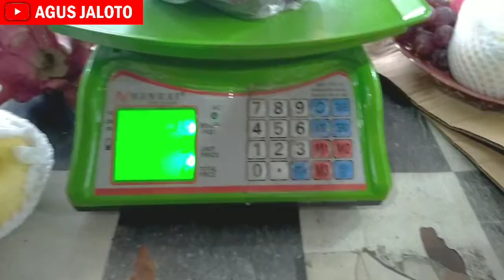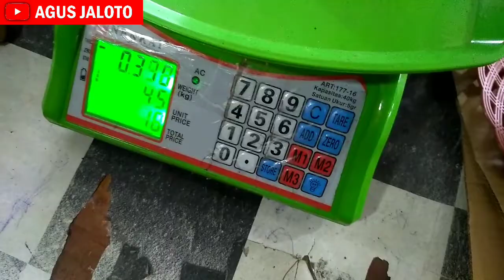Cara menentukan Harga parsel mini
harga isian buah parsel mini